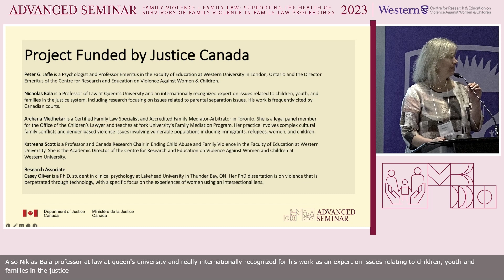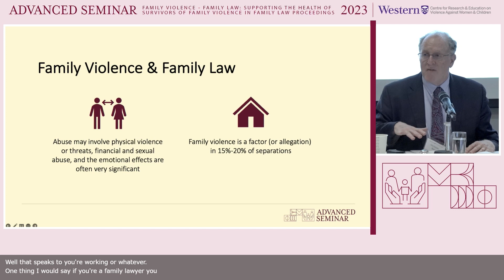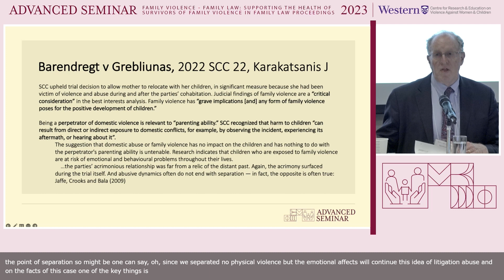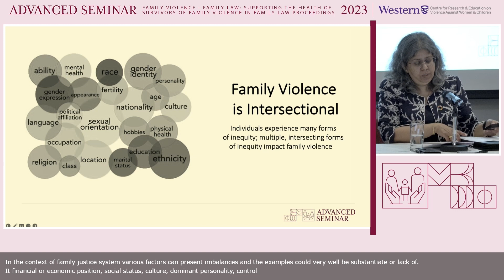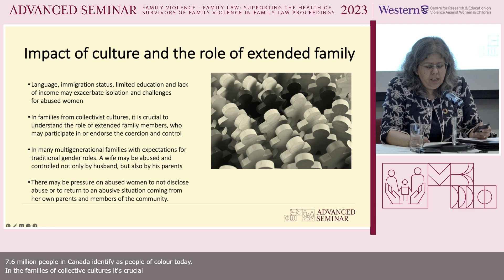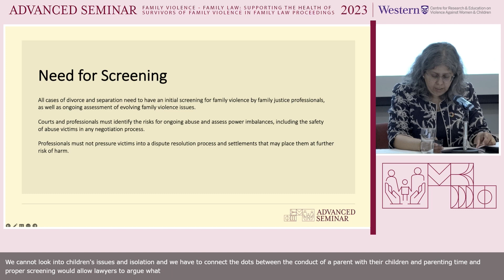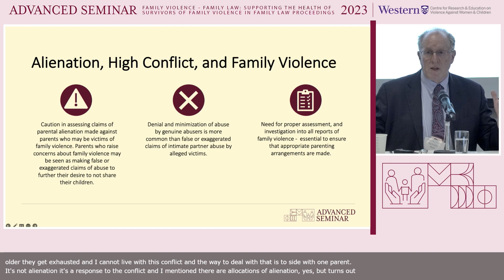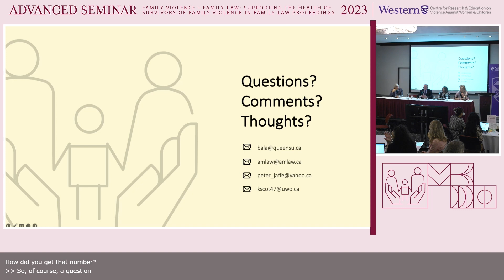CREVAWC Advanced Seminar Panel Discussion